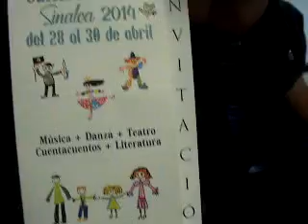DIPUTADO DR.VICTOR DIAZ y Parlamento infantil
CULIACAN,SINALOA  .PARLAMENTO INFANTIL, EL DIPUTADO VICTOR DIAZ HABLA SOBRE ESTE EVENTO,LLEVADO A CABO EN EL CONGRESO LOCAL